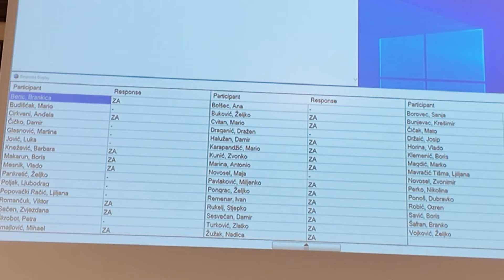Skupština Zagrebačke županije ima novog predsjednika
Mato Čičak iz redova HDZ-a novi je predsjednik Županijske skupštine Zagrebačke županije. Čičak je izabran na mjesto predsjednika, nakon što je HSS-ova Martina Glasnović podnijela ostavku na dužnost predsjednice skupštine.